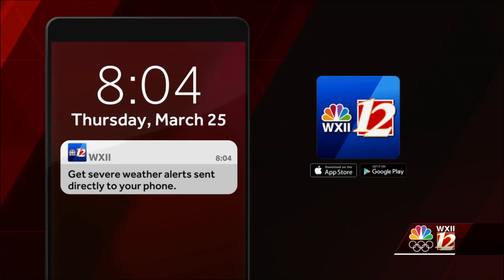Tornadoes, damaging winds possible as Guilford, Alamance counties under Severe Thunderstorm Warning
Severe Thunderstorm Warnings issued for Guilford and Alamance counties. The National Weather Service says damaging winds and tornadic activity is possible.